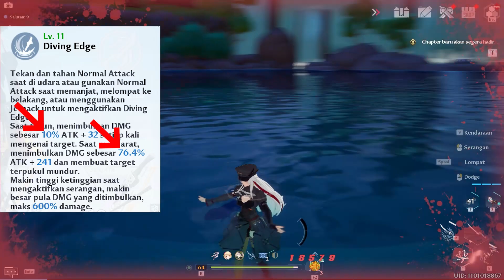[FULL ANALISIS] BEST BUILD & ALASAN WISH ATAU TIDAK SI CLAUDIA | Tower Of Fantasy Indonesia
[Full Analisis Cloudia]
Sing-Sing Apakah Worth It?

Timestamps:

00:00 Intro
00:48 Skill & Pasive Claudia
04:20 Advancment Claudia
05:13 Awakening Claudia
05:52 Matrix Claudia
07:15 TimCom Dan Combo Claudia
08:54 Worth It or No (Claudia)
11:16 Closing